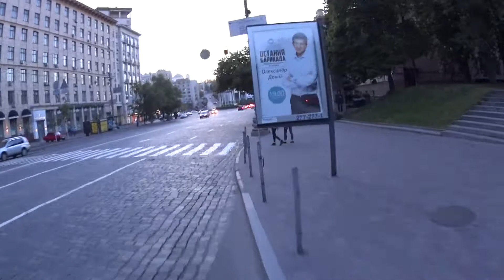Жаба, музей Воды и спуск к Европейской площади